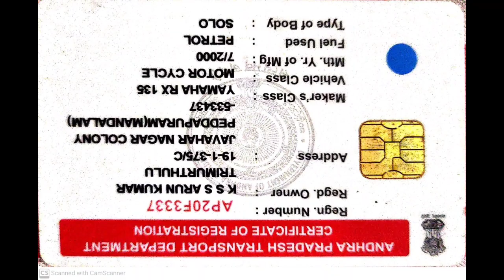Yamaha RX 100 bike || for sale || low price || ఓనర్ నంబర్ 8008113900 || second hand vehicles